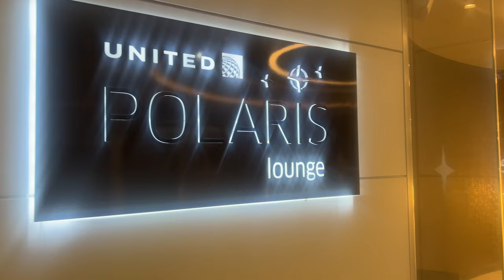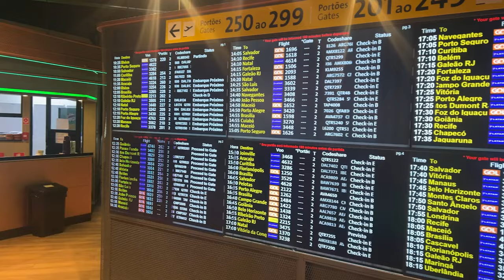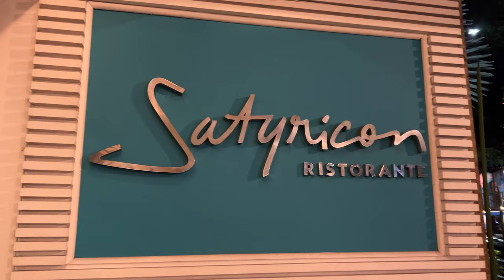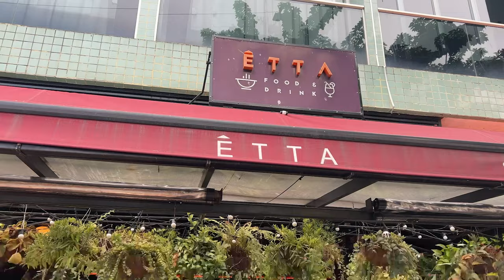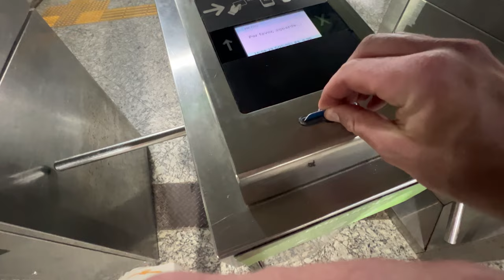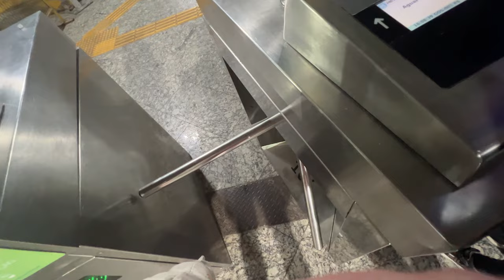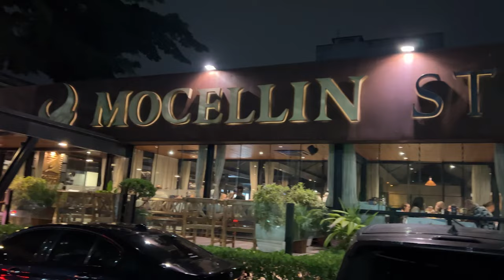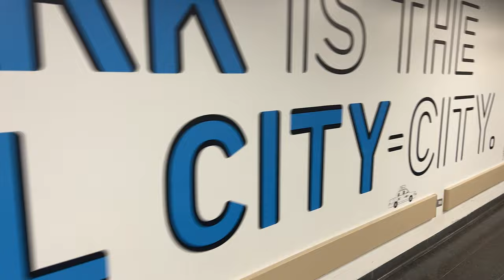Travel Vlog | Rio De Janeiro BRAZIL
Had 12 days off from work, so decided to take a little vacation. I escaped the winter cold of New York City, and headed south of the equator to Rio De Janeiro, Brazil. My first time visiting this amazing city! Travel is something I really enjoy, and flying for free with my airline pilot benefits makes it so accessible.

Come join me for my trip to Rio, hope you enjoy!

Special thanks to my travel advisor, Maggie! If you're looking for the best rates and seamless travel assistance, give her a shout. Let her know Pilot Pete sent you!

Hotel:
Hotel Nacional Rio de Janiero